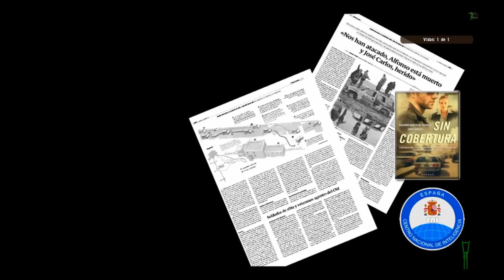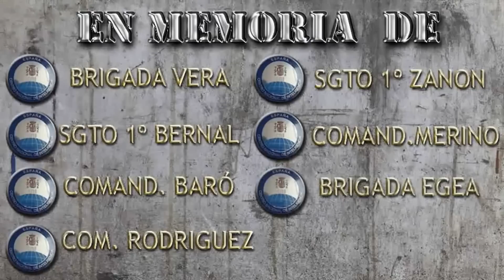UST101 - Operación Sin Cobertura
Misión Sin Cobertura
Campaña Zero Dark Thirty